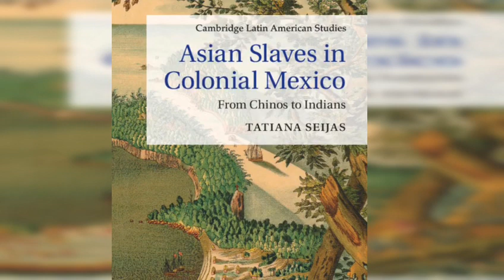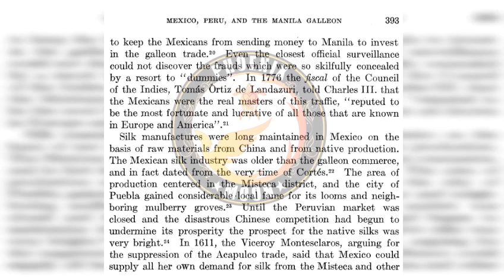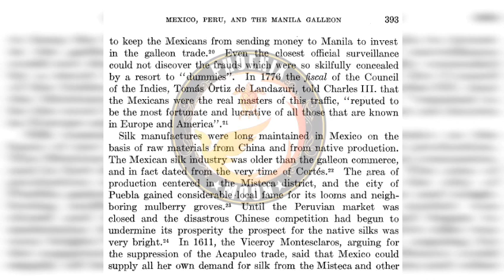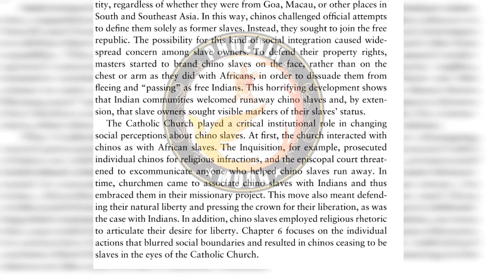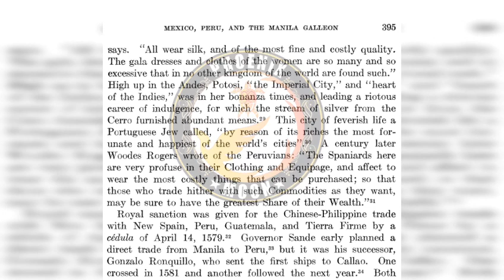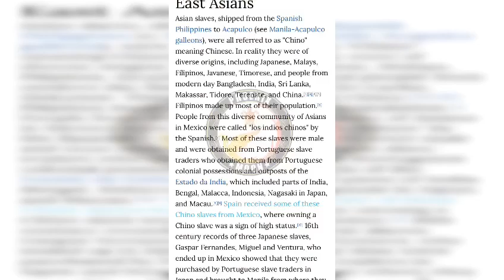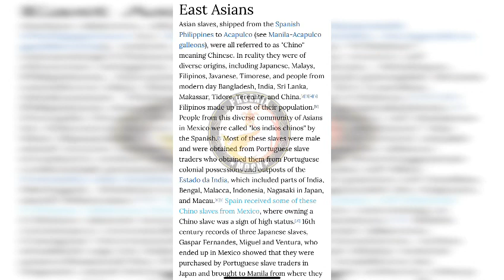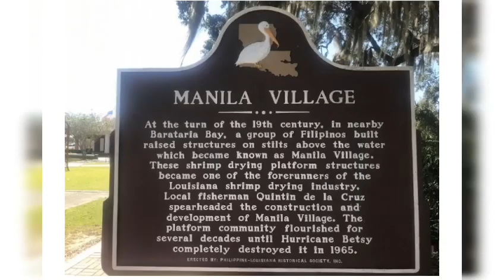Native American Provacateurs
Please stop tagging me and harassing Moon. Stay in your lane. Not sure why y’all West Coasters are mad, but relax or whip out the GRANDPARENTS 🤓 from 1500s to 1900s! We know about the Trans Pacific slave trade. Let me be now. I had to drop that Aboriginal soundtrack on y’all for this😂 oh and it’s Plenty more where this truth comes from. Humble yourselves with it. Leave me be or debate them family trees live

I do not wave any of my rights at ANY time. I do not consent to my content whether image, written,  voice or visuals to be used in any way, without my explicit permission and consent. I'm not stingy just let me know if I'm okay with it.